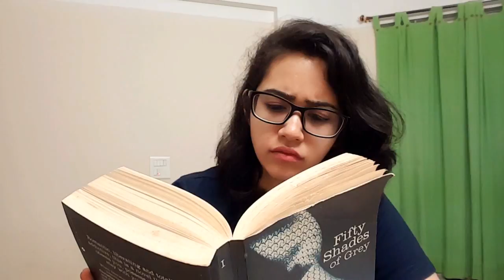Malala Day Special- Sex Education by Abha Thapliyal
Sex Education is a little controversial topic in India. Watch Abha Thapliyal demystify the myths related to sex stereotypes. Malala Day Special. 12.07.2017